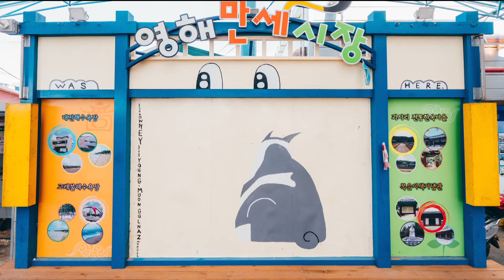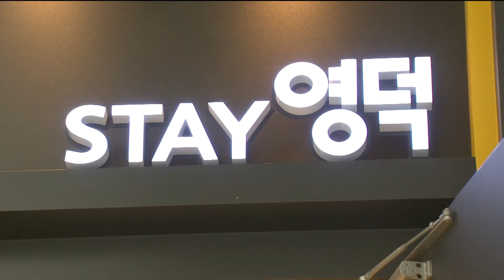영덕문화관광재단.. 지역문화관광 거점으로 (2024.06.26/뉴스데스크/포항MBC)